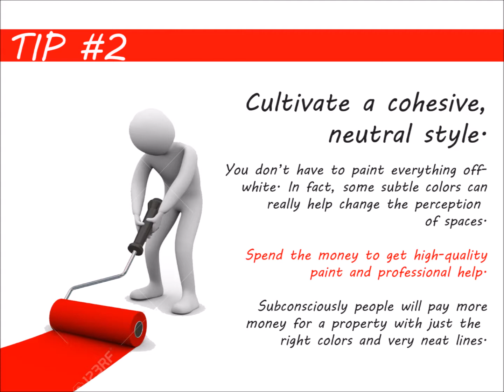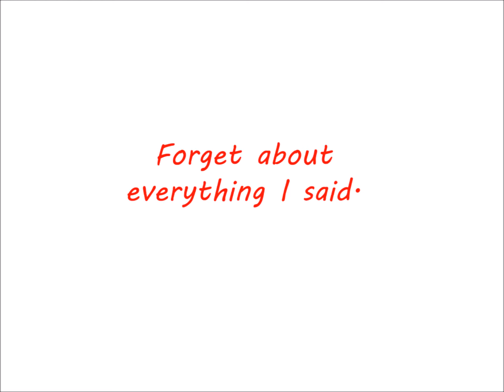What do I need to do to sell my house fast in College Park MD | We Buy House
You want to sell your College Park MD house, and you want to get top dollar. Excellent!
But "What do I need to do to sell my house in College Park MD"?

*NOTE: These instructions are if you're looking to get full retail value for your house sale.  However, if you don't want to do the things below... or don't have the time or money to do the things below... you can still sell your College Park MD house fast for a fair value in a win-win sale that'll save you time and expense.

1) Clean, clean and clean.
2) Cultivate a cohesive, neutral style.
3) Fix or replace anything that’s broken.
4) Make only necessary improvements.
5) Get expert opinions.
6) Have a really great marketing plan.

7) Get a cash offer. We buy houses all over the College Park MD area, and we do all the work so you don’t have to deal with any of this stuff.

Don't Want To Do The Things Above Yourself? But Still Want To Sell Your College Park MD House Fast?

If you don't have the funds to do these things... AND can't wait months to sell your house... then you may be a perfect fit for our local College Park MD house buying service. You'll submit basic info about your house over here on our website, we'll evaluate your house, we'll make you a fair all-cash offer on your house, and you can decide if it's a fit for you.

So if you're still asking "what do I need to do to sell my house in College Park MD"... now you have 2 solid options.
Either...

If you need to sell a property near College Park MD, we can help you.

We'd like to make you a fair offer on your College Park MD house.